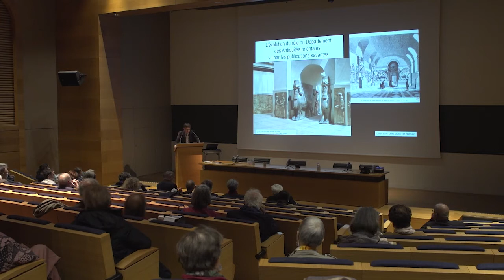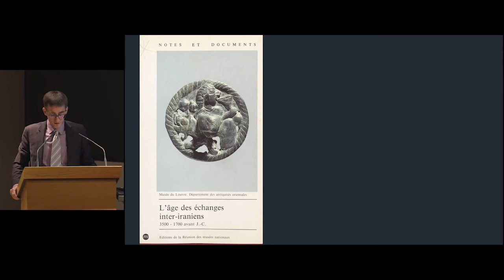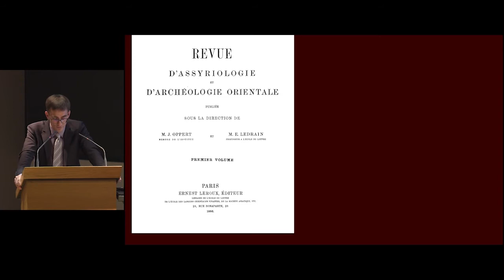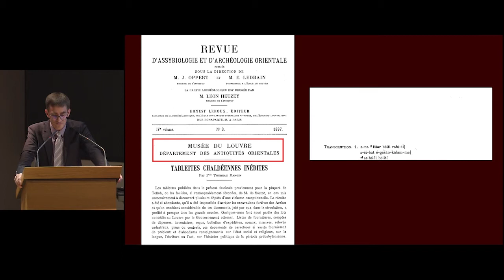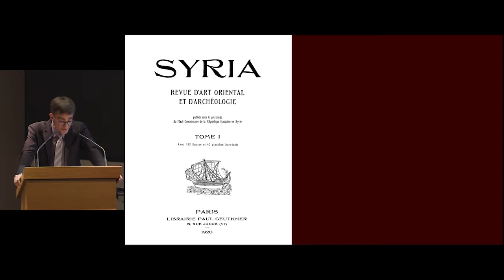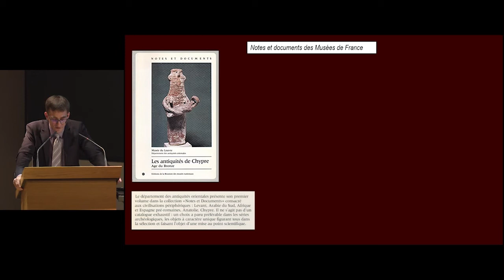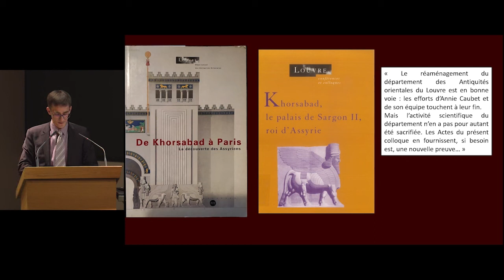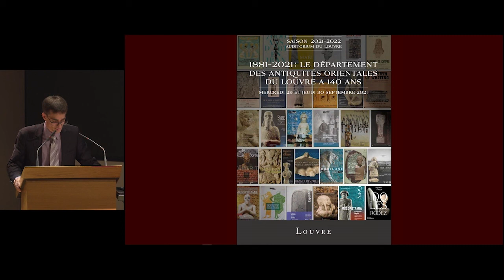1881-2021 : Le département des Antiquités orientales du Louvre… (1) - D. Charpin (2021-2022)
Colloque 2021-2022 : 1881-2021 : Le département des Antiquités orientales du Louvre a 140 ans.
Conférence du jeudi 30 septembre 2021 : L'évolution du rôle du département des Antiquités orientales vu par les publications savantes

Intervenant : Lionel Marti, Chercheur CNRS, UMR 7192, PROCLAC

Journées d'études dans le cadre du partenariat Louvre/Collège de France.
Organisées par Ariane Thomas, Directrice du département des Antiquités orientales, musée du Louvre, et Hélène Le Meaux, Conservateur en chef du patrimoine, département des Antiquités orientales, musée du Louvre.

Ces journées d’études organisées à l’auditorium du Louvre et au Collège de France nous invitent à mieux découvrir le département des Antiquités orientales du musée du Louvre, l’histoire de ses collections, de sa production scientifique et culturelle comme de ses actions de coopérations en lien étroit avec la naissance et le développement de la discipline que l’on appelle « archéologie orientale ». Son évolution muséographique, sa réception par le public et sa place tant au sein du palais qu’à l’échelle internationale, sont autant de thèmes et de réflexions abordés avec, à défaut de pouvoir évoquer tous ceux et celles qui ont œuvré au département depuis le XIXe siècle, une place d’honneur donnée à son premier conservateur, l’archéologue Léon Heuzey.

Sous la forme de communications en solo et en duo, à travers deux tables-rondes, membres du département, conservateurs du Louvre, chercheurs extérieurs et étudiants auront à dessein de réfléchir, partager et échanger sur les activités du département à l'occasion de la célébration des 140 ans de sa création administrative.